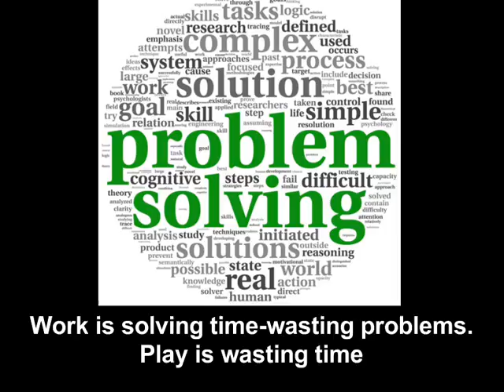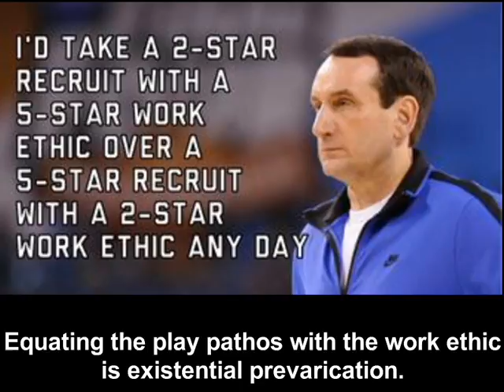Heros vs Pseudos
Hero has suffered semantic slippage, that is, it is used like the difference between famous and infamous. Many media darlings are called heros by mediacs who merely advertising balloons of the moment. A hero risks his time and life to save the time and lives of others.